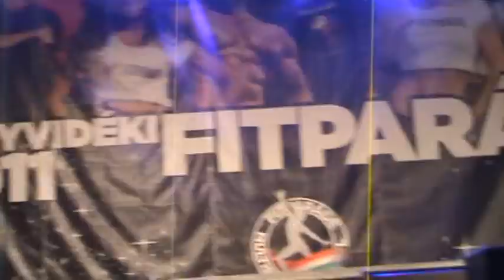2011.FITPARÁDÉ-OSMAN ANWARY-video-20-PAÁL MODE-Paál László